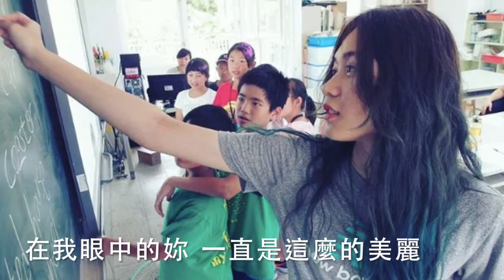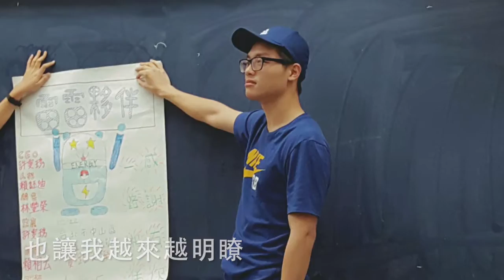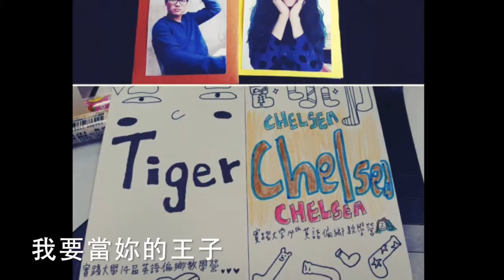獻給寶貝女友的生日影片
2016/9/29
這天是妳的生日
也是我陪妳過的第一個生日
特別做了這支影片
來記錄我們兩個之間的點點滴滴
未來還有無限多的生日要由我來陪妳度過
祝妳生日快樂！！！